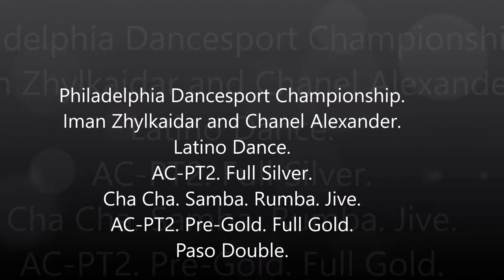Philadelphia Dancesport Championship 2017. Iman Zhylkaidar and Chanel Alexander. Latin Single Dances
Philadelphia Dancesport Championship.
2017
Iman Zhylkaidar and Chanel Alexander.
Latino Dance.
AC-PT2. Full Silver.
Cha Cha. Samba. Rumba. Jive.
AC-PT2. Pre-Gold. Full Gold.
Paso Double.